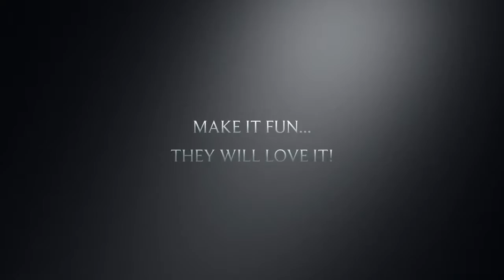Fun With Science 2